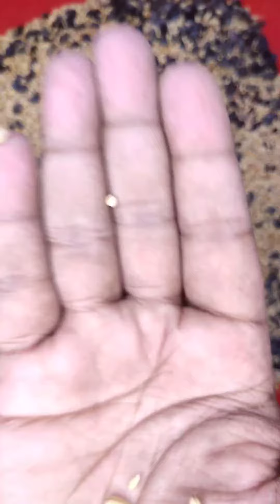December 22, 2022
পাখির সিড মিক্স- মিলেট ২ কেজি,সূর্যমূখি ৫০০গ্রাম,ধান ১কেজি,চিনা২.৫ কেজি।